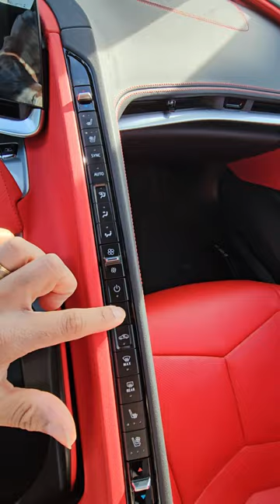2023 Chevrolet Corvette Stingray 2LT Interior Cockpit View 4K POV / Don Alpha Cleat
2023 Chevrolet Corvette Stingray 2LT

*Price at this time: $81,998
*Engine: 6.2L V8
*Horse Power: 490HP
*Packages: Ajustable Suspension
*Colorway:  Arctic White

About Don Alpha Cleat:

Im creating this type of videos to help the potential buyers visualize the car model before making any purchase. This type of Point of View videos already helped thousands of people around the globe. Im glad to contribute to this amazing car community.

I make shoes, games, cars, life & vlog videos! I love record different shoe models, styles & colors. Im one of the few people around USA country who found a Nike Off White shoe for $69.99 at Ross stores. My favorite shoe model is the VaporMax. I did have a large and extend playlist of shoes & games in here, please check it out. Lets have some fun and Lets play!

and
Follow me on